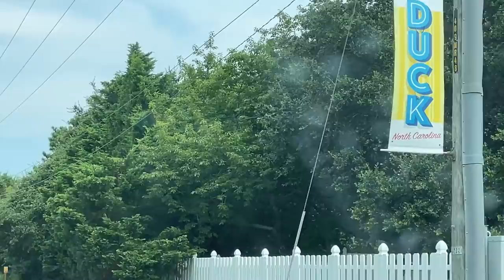OUTER BANKS Summer Vacation *ROAD TRIP* | Last Family Vacation Before Brennan LEAVES for COLLEGE